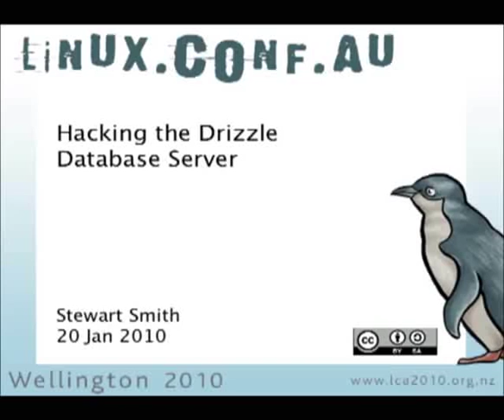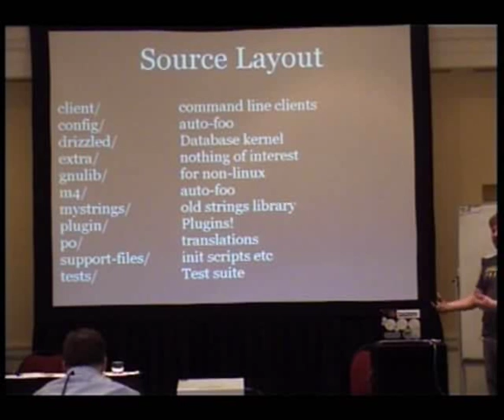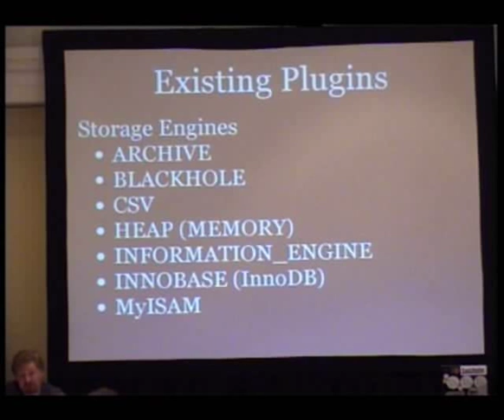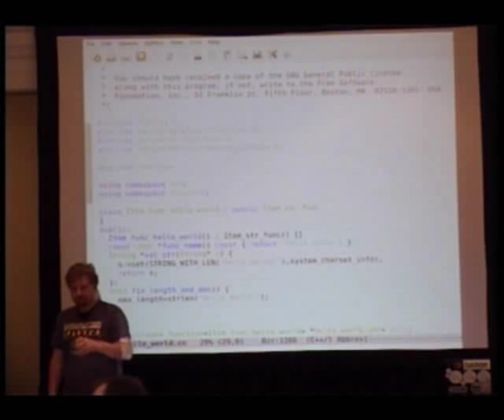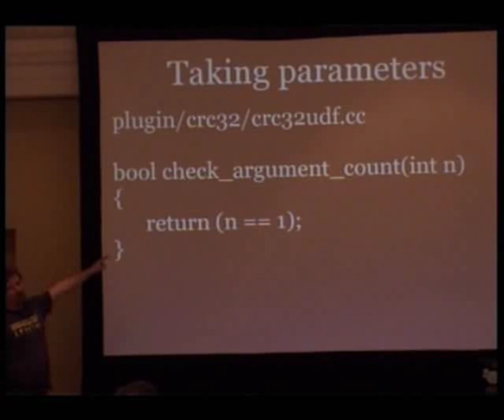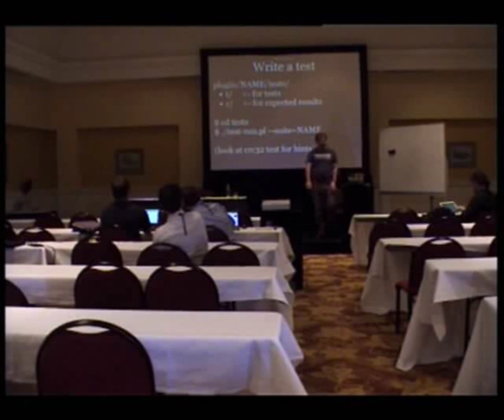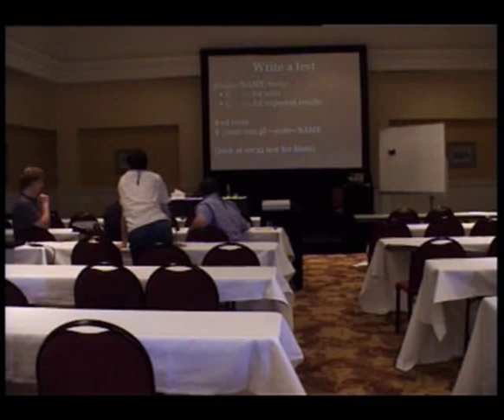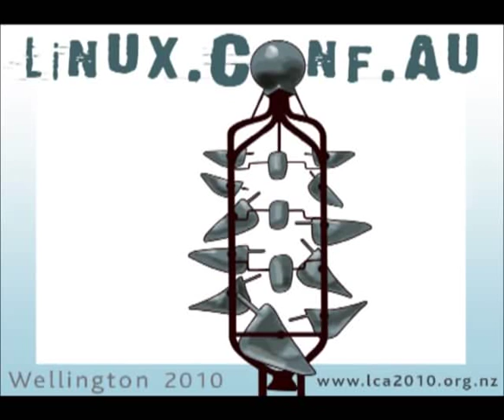Hacking the Drizzle Database Server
Presenter(s): Stewart Smith

Three parts:Getting Drizzle (and related tools such as libdrizzle, memcached, gearman) compiling on your machineIntroduction to the code base, how we workWriting a new plugin and getting it acceptedYou'll need:a laptop running a Linux like operating system (BSD and OpenSolaris also work)Some c++ knowledge if you want to participate in part 3